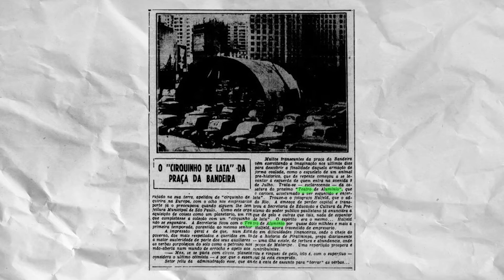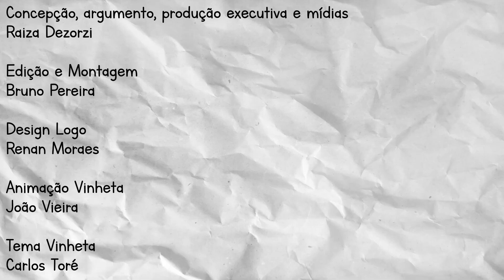Homenagem para grande atriz Nicette Bruno - Cartas Para Uma Jovem Atriz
O Canal Cartas Para Uma Jovem Atriz, posta essa singela homenagem para grande artista e ser humano Nicette Bruno. Que os amigos e familiares sejam confortados pelas mãos de Deus por essa perda inesperada e que Nicette esteja bem aparada no plano espiritual.

Nicete Xavier Miessa, mais conhecida por seu nome artístico Nicette Bruno (Niterói, 7 de janeiro de 1933 — Rio de Janeiro, 20 de dezembro de 2020), foi uma atriz brasileira. Nicette realizou sua estreia profissional em 1945, na peça teatral Romeu e Julieta, baseada na obra literária homônima de William Shakespeare.

Filha da atriz Eleonor Bruno, Nicette foi casada com o ator Paulo Goulart, com quem ela teve três filhos, os atores Beth Goulart, Bárbara Bruno e Paulo Goulart Filho. Seus trabalhos na televisão incluem Rosa dos Ventos (1973), Éramos Seis (1977), Selva de Pedra (1986), Bebê a Bordo (1988), Rainha da Sucata (1990), Mulheres de Areia (1993), A Próxima Vítima (1995), Sítio do Picapau Amarelo (2001–04), Alma Gêmea (2005), Sete Pecados (2007), A Vida da Gente (2011), e outras obras televisivas, sendo pioneira da televisão brasileira e uma das referências na história da teledramaturgia do país.

Assista esses outros vídeos para saber mais sobre a profissão. Se seu sonho é ser ator/atriz você vai maratonar esses vídeos: